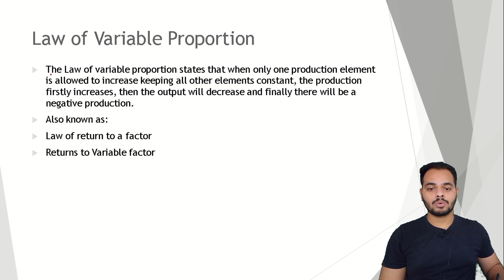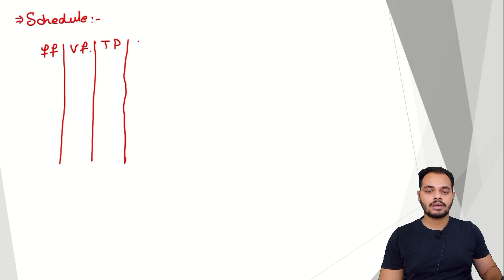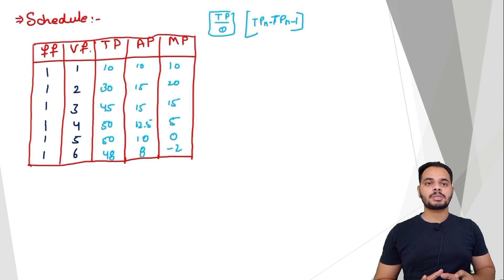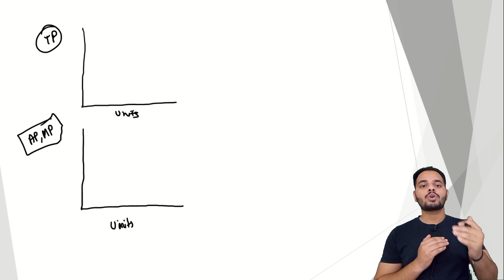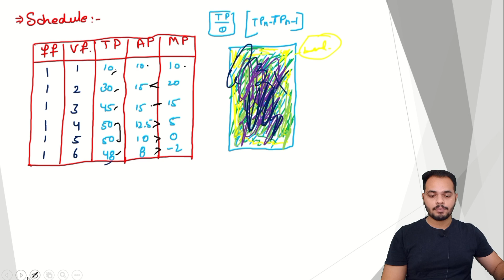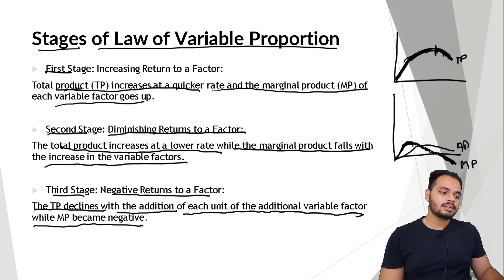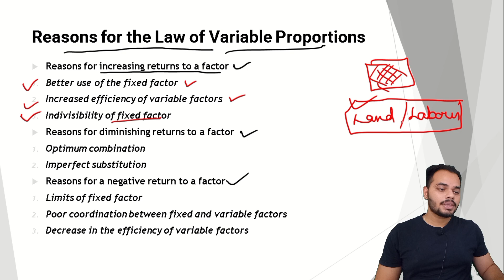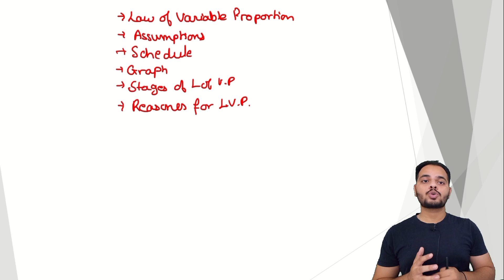Law of Variable Proportion | Theory of Production L-20 | Class 11 Economics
Law of Variable Proportion | Theory of Production L-20 | Class 11 Economics | CBSE\NCERT\RBSE Session 2023-24 | Divyanshu Sharma

Hello Everyone,
In this video , we are going to discuss Law of Variable Proportion, its assumptions , Schedule & Graph , its stages & reasons.

Law of Variable Proportion economics
Law of Variable Proportion economics class 11
Law of Variable Proportion economics hindi
Law of Variable Proportion diagram

Time Laps:-
00:00 - Introduction
00:24 - Definition Of Law of Variable Proportion
01:45 - Assumptions of Law of Variable Proportion
03:40 - Schedule & Example
09:40 - Graph
14:42 - Stages of Law of Variable Proportion
17:30 - Reasons of the Law of Variable Proportion
22:06 - Conclusion